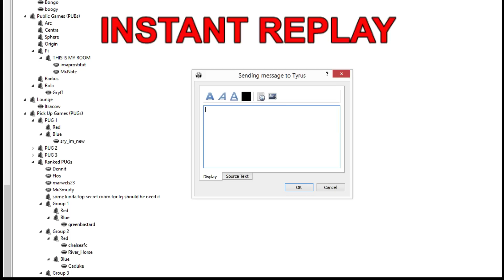MLTP Foci Four - 30 Seconds to Mars Ball vs. The Rektiles.